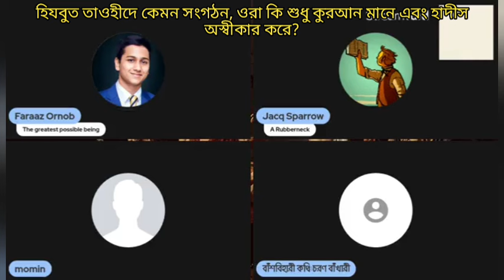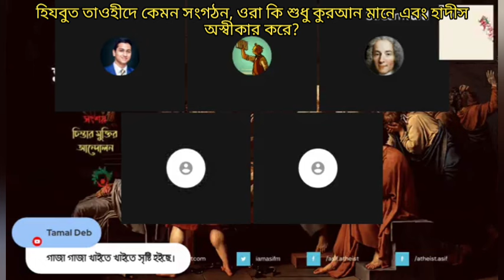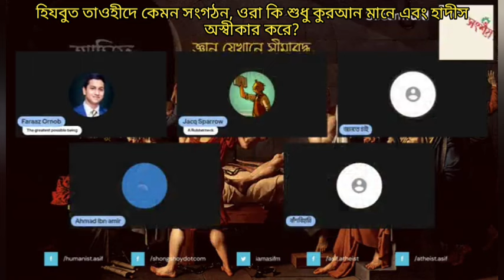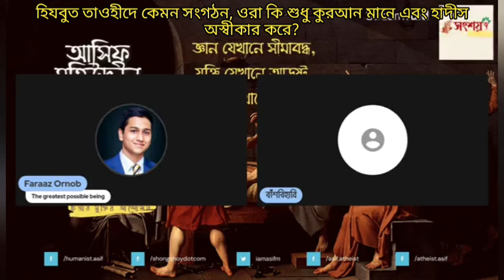হিজবুত তাওহীদ কেমন সংগঠন, উনারা কি শুধু কুরআন শরীফ অনুসরণ করে এবং হাদীস অস্বীকার করে?